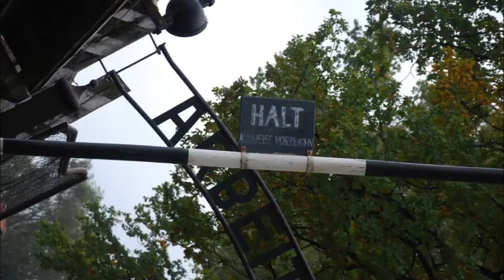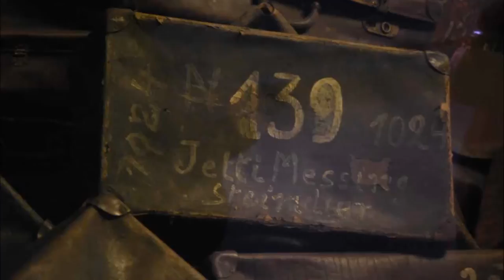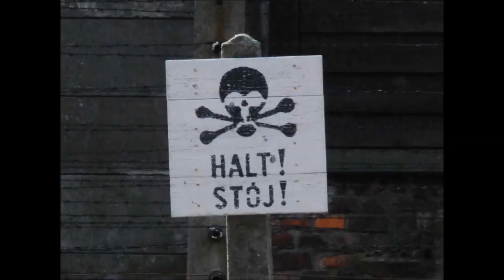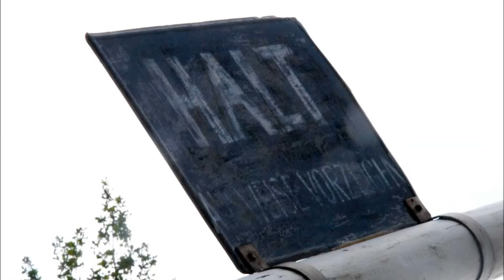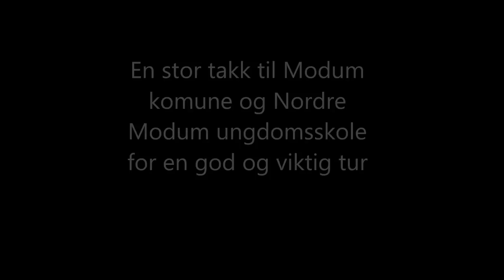Auschwitz.mp4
A visit to Auschwitz/Birkenau is to strong for words. So I try to use my pictures and my music to express my experience.